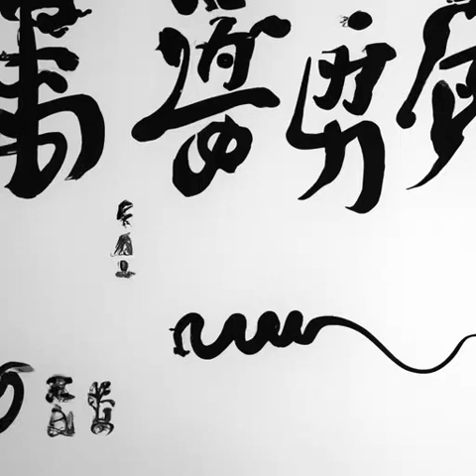第230章 意外《道诡异仙》